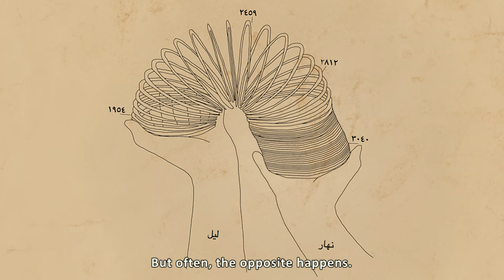האמן כרם נאטור על וידאו ארט ואיור דיגיטלי המונעים מאותנטיות ופגיעות | סדרת רשת י(ו)צרים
סדרת הרשת י(ו)צרים. שחף דקל מבקרת בסטודיו של האמן הערבי ישראלי כרם נאטור. נאטור מדבר על הדיומים בהם הוא עוסק: וידאו ארט, צילום ואיור דיגיטלי. על יצירה המונעת מהרצון להיות פגיע ואוצנטי ללא מגננות.

כרם נאטור נולד בנצרת וגדל בשפרעם, כיום חי ועובד בתל אביב. נאטור בוגר התוכנית לתואר ראשון במחלקה לאמנויות המסך (BFA) ותואר שני באמנויות (MFA) של בצלאל, אקדמיה לאמנות ועיצוב, ירושלים. כיום הוא יוצר עצמאי ומרצה במחלקה לאמנויות המסך בבצלאל.
נאטור הציג תערוכות יחיד והשתתף בתערוכות קבוצות רבות ובפרויקטים שונים בגלריות ובמוזיאונים ואף זכה בפרסים ובמענקים על יצירתו, בישראל ומחוצה לה. נאטור זוכה קרן יהושע רבינוביץ לאמנויות, זוכה פרס בחירת השופטים, הפסטיבל הבין-לאומי לסרטים ניסיוניים בבוקרשט 2018, פרס הצטיינות אקדמית בתוכנית ללימודי תואר שני, בצלאל אדקמיה לאמנות ועיצוב 2017, פרס ״10x10״ ע"ש אהרן דוברת, יו"ר חבר הנאמנים, בצלאל אקדמיה לאמנות ועיצוב 2015, פרס הצטיינות ע"ש רויטל סרי ז"ל, בצלאל אקדמיה לאמנות ועיצוב 2012. עבודותיו הוצגו במוזיאונים ובפסטיבלים שונים בישראל ומחוצה לה, ביניהם מוזיאון תל אביב (2017, 2018), מוזיאון ישראל (2017, 2018), פסטיבל אוברהאוזן לסרטים קצרים (2017), מוזיאון ינקו דאדא (2017), הגלריה לאמנות אום אל-פחם (2018) וגלריה רוזנפלד (2016, 2018).

יוצרת ומפיקה: שחף דקל
YOTSRIM web series | An intimate studio visit with Arab-Israeli artist Karam Natour
Director | producer | photographer | editor: Shachaf Dekel

הסדרה י(ו)צרים מספקת הצצה אישית לתהליכי יצירה של יוצרים מובילים בישראל בכל תחומי האמנות הפלסטית, אמנויות הבמה ועיצוב. מטרתה לחשוף לקהל הרחב בארץ ובעולם את התרבות העכשווית בישראל. הפרקים הקצרים מתעדים מפגשים בין היוצרים לדקל בחלל העבודה שלהם, בפורמט ייחודי לסדרה, ערוך מצילומי סטילס בלבד שמצלמת דקל בסטודיו וסאונד המשלב קטעים מוקלטים מהשיחה ביניהם.

An intimate studio visit with Arab-Israeli artist Karam Natour.
subtitles by Ruthi Soudack